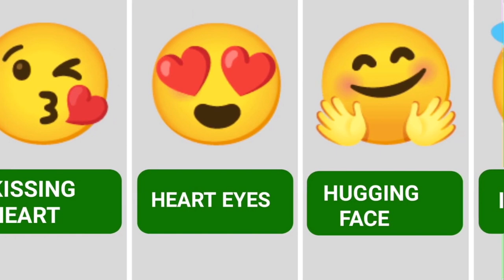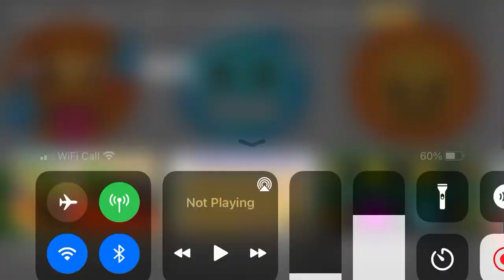Every Emoji Emotions!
Every Emotions From The Emojis!